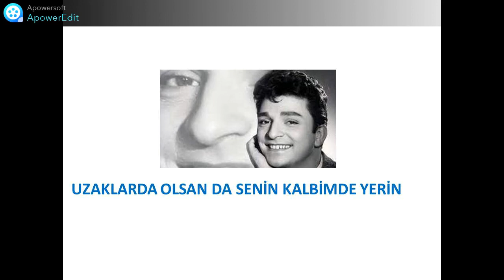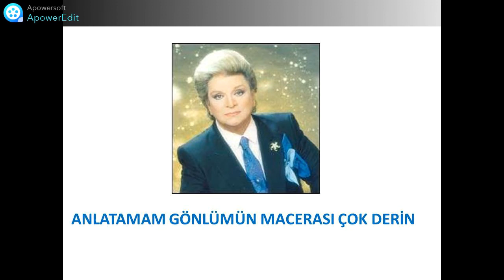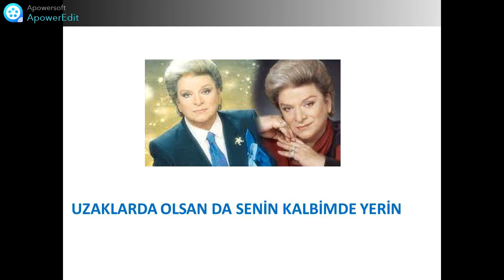UŞŞAK ŞARKI - BİR GÖNÜL HİKAYESİ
BESTE VE GÜFTE : ZEKİ MÜREN
VİDEO VE YORUM: NACİ TUNÇEL